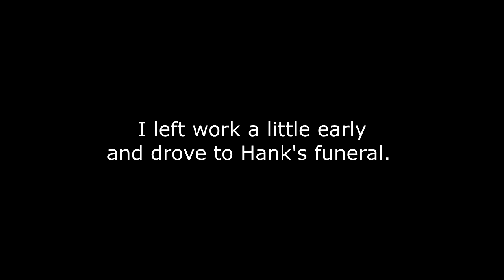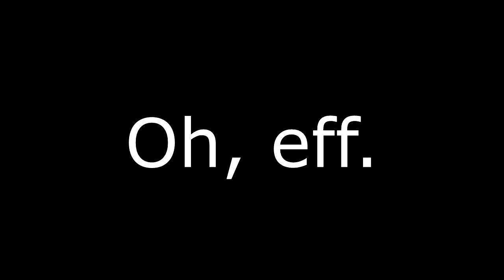Vlogtober 2017 - Day 28